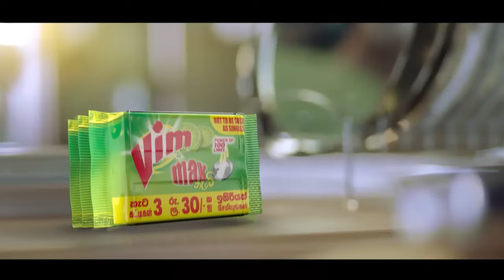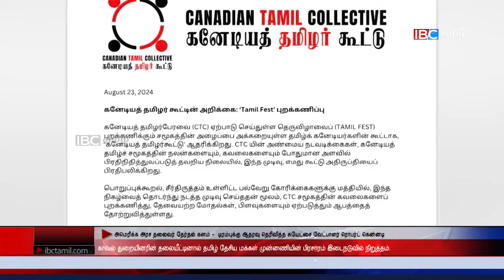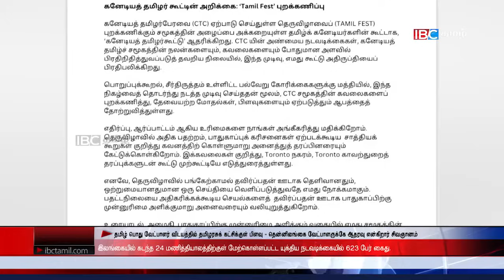ஐபிசி தமிழின் பிரதான செய்திகள் 24.08.2024 | Srilanka Latest News | Srilanka Tamil News